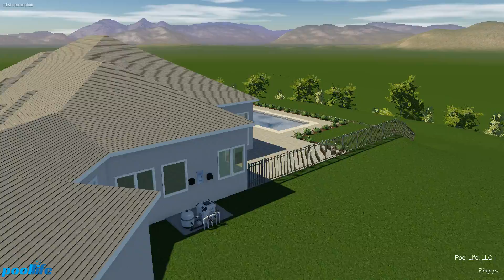The Cliffs at MOUNTAIN PARK - Pool and Hardscape Conceptual Rendering - Pool Life, LLC